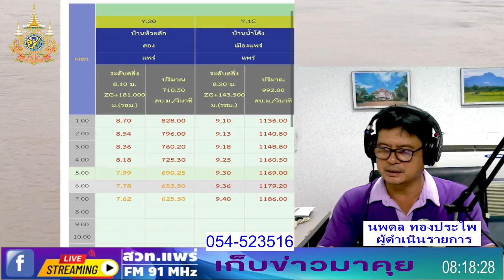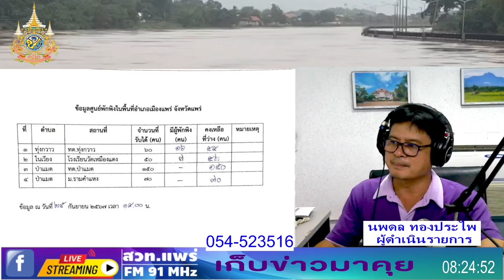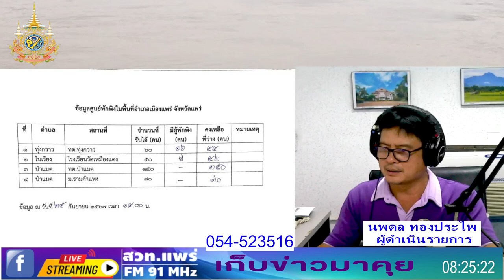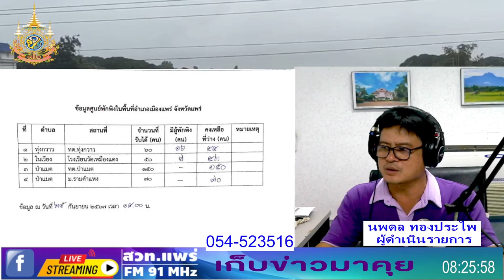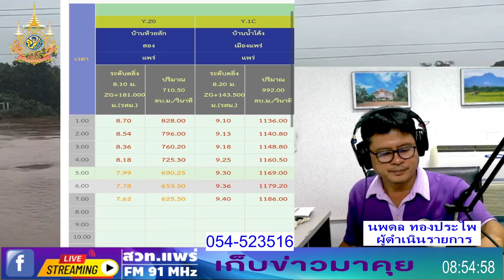26/09/67-เกาะติสถานการณ์น้ำยมจังหวัดแพร่ ในรายการ.เก็บข่าวมาคุย สวท.แพร่ ได้แพร่ภาพสด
เกาะติสถานการณ์น้ำยมจังหวัดแพร่ ในรายการ.เก็บข่าวมาคุย 26 ก.ย. 2567 สวท.แพร่ ได้แพร่ภาพสด